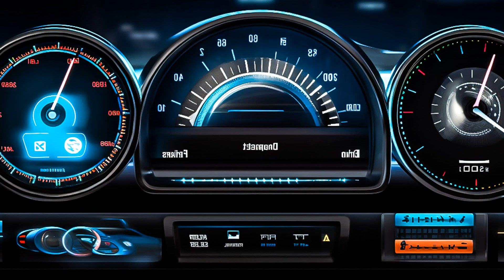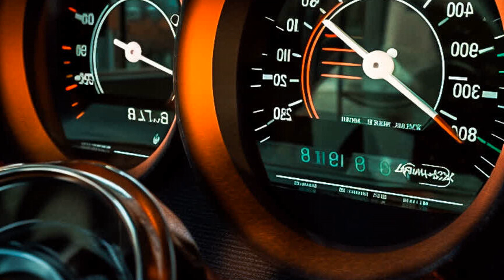BAD NiNJA -ARE YOU READY (PAW JAR Remix), Don Hertz - Can U See Them, PAW JAR - PARA Mi, Ciaran Fu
Car-Music Playlist Mix made with Love by MotorBeatsRadio Youtube Music Channel:
00:00:00  |  01. BAD NiNJA -ARE YOU READY (PAW JAR Remix)
00:02:35  |  02. Don Hertz - Can U See Them
00:04:40  |  03. PAW JAR - PARA Mi
00:07:10  |  04. Ciaran Fudulu - Swim
00:10:18  |  05. BAD NINJA - DREAMER
00:12:42  |  06. Fluxy Emily - Industrial Thrill
00:15:23  |  07. Myra Bella - im Bad

We have songs for car like 'BAD NiNJA -ARE YOU READY (PAW JAR Remix)' in bass boosted music style. For 'Don Hertz Can U See Them' song title we added a wonderfull car bass music in a bounce electro house genre. Best EDM car music also for bass boosted 'PARA Mi' song. These four of bass boosted songs for car inside the music playlist are choosed from the best of EDM car music electro house, bass boosted speciallly for carmusic. The fourth song of the music playlist mix is 'Swim' and have an extreme powerfull bass for new car music mix style of 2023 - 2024. Enjoy our best music car bass music boosted and best electro house music mix.